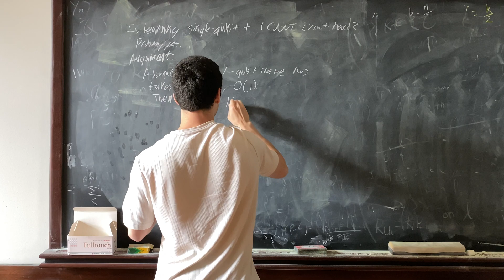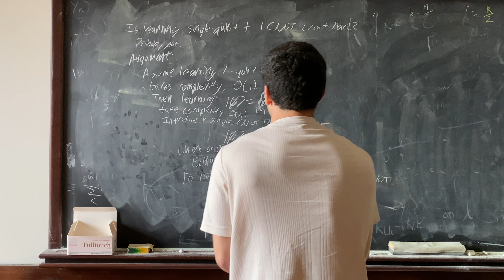Construction Worker Studies Physics at Harvard